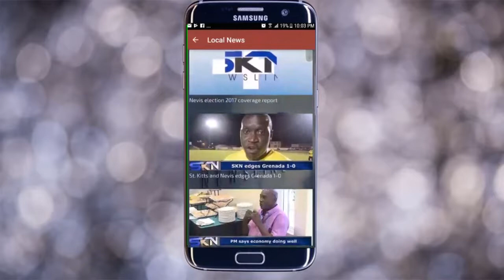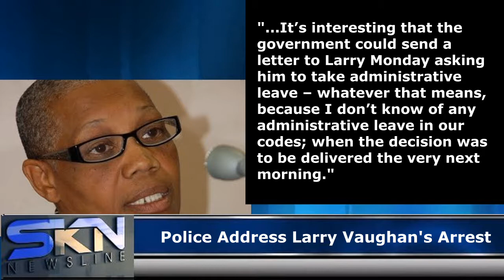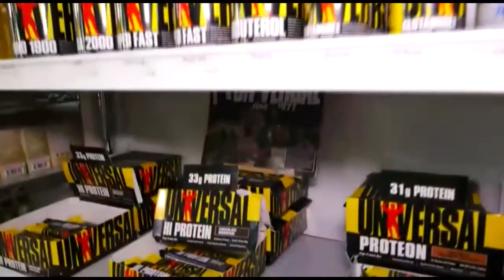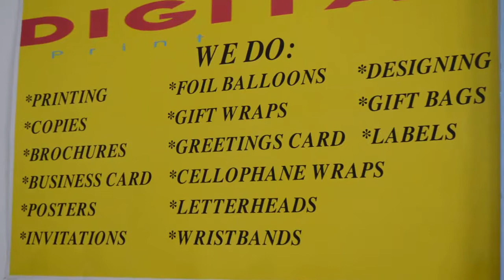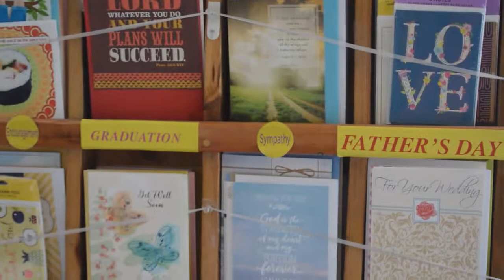NEWSREEL AUGUST 2018